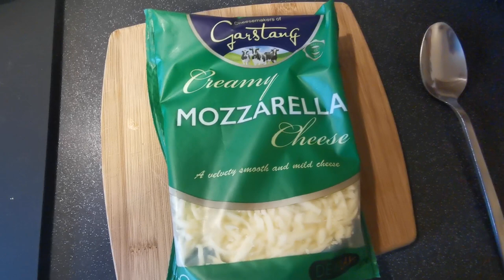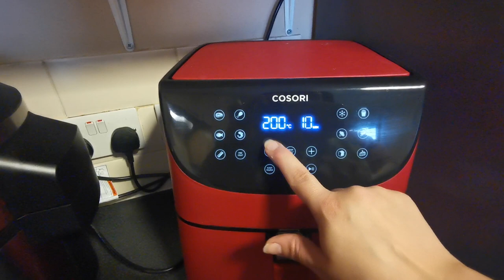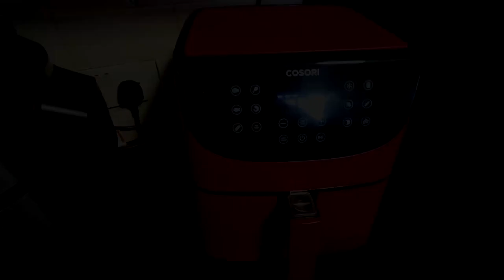Pizza Wraps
Hi everyone Im Stacey,the Vegtastic Mum!
In this video I show you a new snack favourite! Pizza Wraps.
On this channel I aim to bring you some amazing home cooked vegetarian foods for you to try at home.
I like to do my best to save the pennies where I can,so you will see me cooking with Air Fryers, Instant pots and induction hobs,but dont worry,all the recipies I do can also be cooked using other methods.

INGREDIENTS
WRAPS
CHEDDAR CHEESE
GRATED MOZERELLA CHEESE
SWEETCORN
ONION
PEPPERS
CHILLI FLAKES
TOMATO PUREE
MIXED HERBS
BUTTER

Please check out the links below for items that i may use in my videos

amazon wishlist

Ebay Store

cosori air fryer 5.5l
food thermometer
2 pack air fryer racks
silicone baskets
Air Fryer Liners
Induction Hob Protector
russell hobbs induction hob pan set
Slow Cooker
instant pot evo plus
Ninja 15 in 1

My Camera Equipment
Huawei P30 Pro 128GB Dual-SIM
Rode Wireless Go Remote Mic
dji osmo action 3
Phone Tripod

Vegtastic Mum is a participant in the Amazon Services LLC Associates Program (UK)